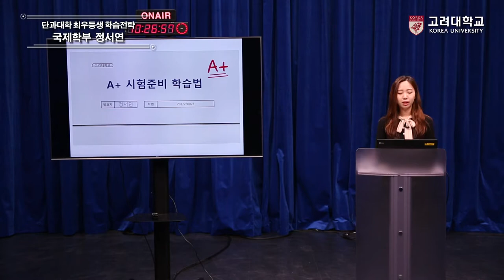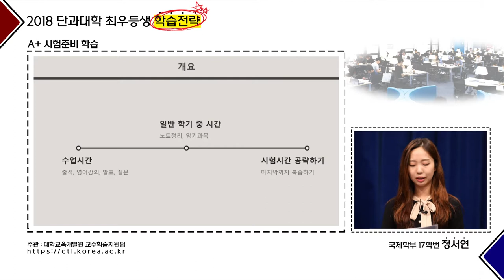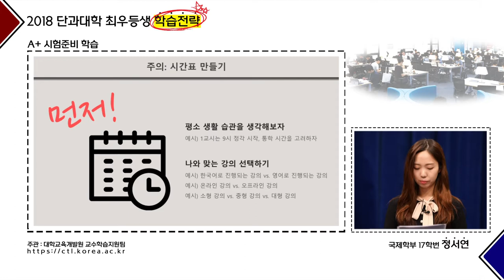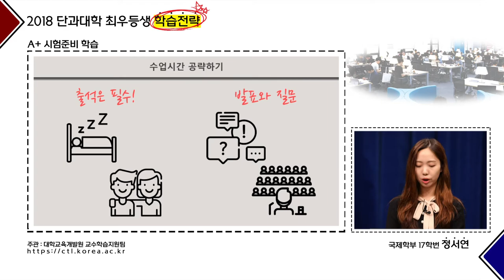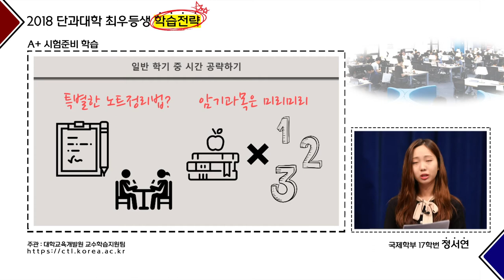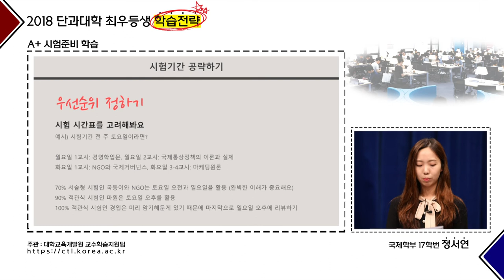[고려대학교 Korea University] 단과대학 최우등생 학습전략_국제학부 정서연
국제학부 17학번 정서연
-A+ 시험준비 학습-

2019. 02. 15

고려대학교